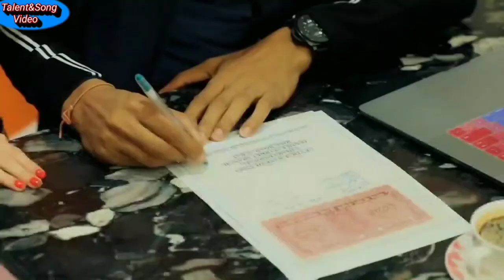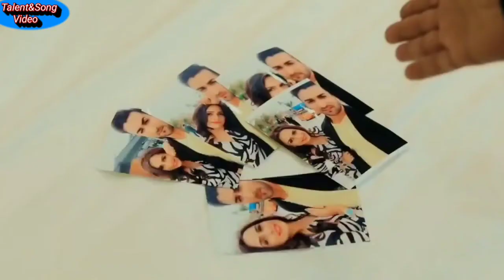Zaroori Tha-Batao Yaad Hai Tumko Jab Dil Ko Churaya Tha-Very Sad Love Story Session2021 Episode 23-2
Zaroori Tha _ Batao Yaad Hai Tumko Jab Dil Ko Churaya Tha _ Very Sad Love Story ( 1080 X 1920 )

Talent&Song Video